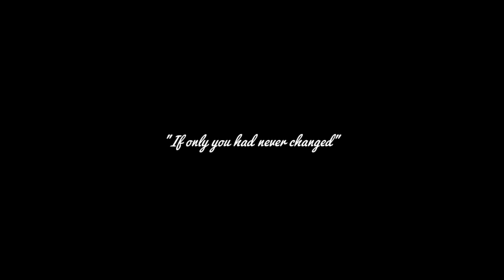【GUMI】The Portrait Glassred Drew【English Cover】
I'm not going to fight with Youtube copyright over the PV this time, haha

Illustration by Yuu
Vsqx by Magpie
Translyrics by Octo